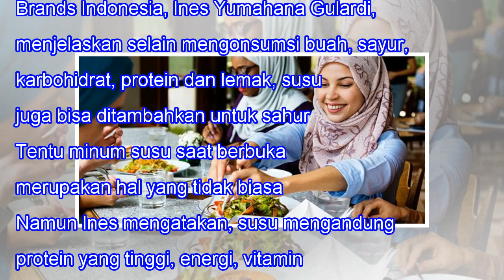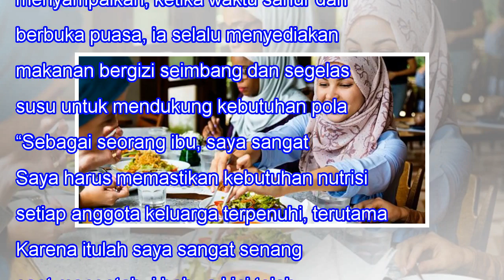Nutrisi Penting, Ini Manfaat Susu Untuk Sahur dan Buka Puasa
Nutrisi Penting, Ini Manfaat Susu Untuk Sahur dan Buka Puasa 10SHARES When we lose one we love, our bitterest tears are called forth by the memory of hours when we loved not enough. -- Vemale.com - Saat bulan puasa, tentu kita membutuhkan asupan yang bergizi agar tetap kuat menjalani aktivitas sehar...